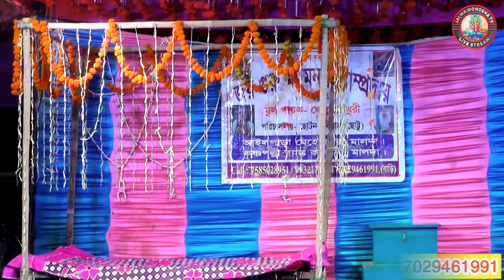বেহুলার বিদায় পালামা_মনসা_গান manasa_gan @JAI_MA_MONOSHA_TV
জয় গুরু মা মনসা সম্প্রদায় || 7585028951//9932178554//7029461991